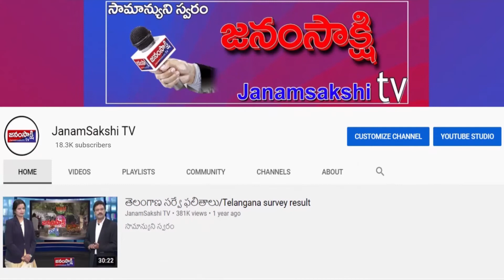ముఖ్య‌మంత్రి కేసీఆర్‌కు హృద‌య‌పూర్వ‌క ధ‌న్య‌వాదాలు సోలిపేట సుజాత రెడ్డి